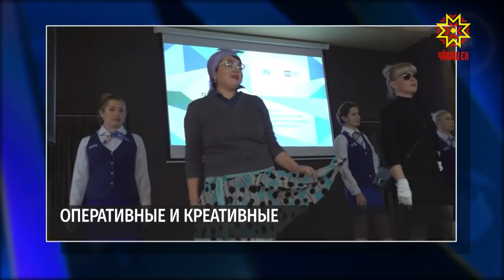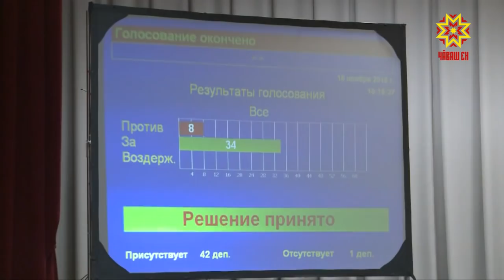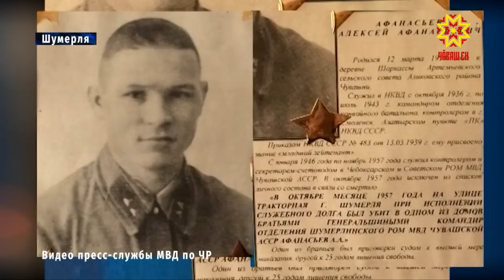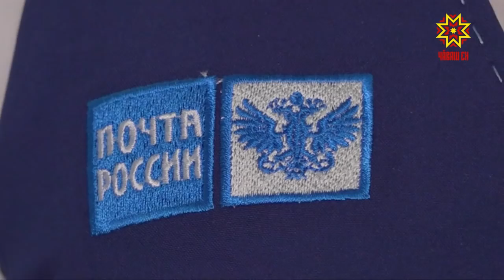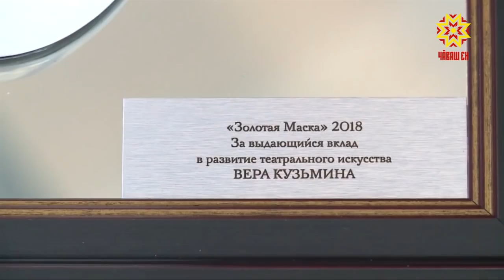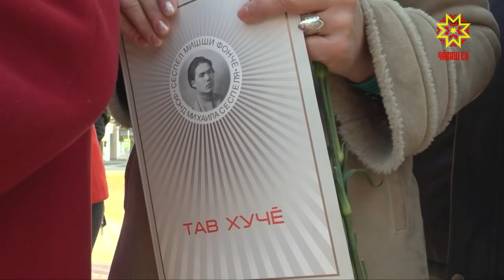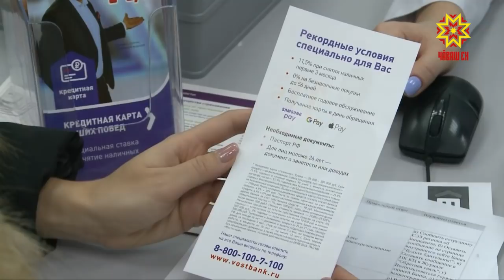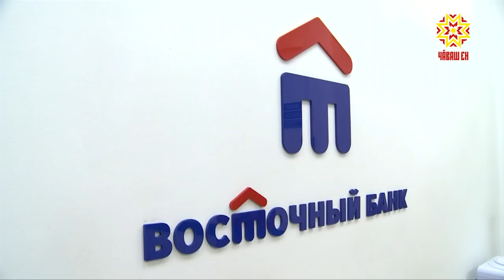Республика 16.11.2018 на русском языке. Вечерний выпуск